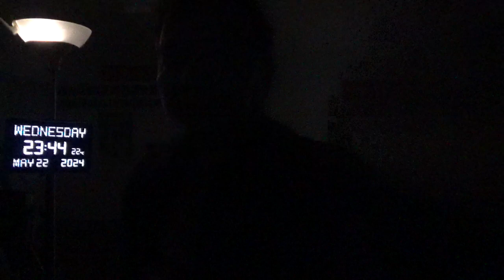18843，左胳膊痛（变形金刚击打左派国家机器，崩溃中）